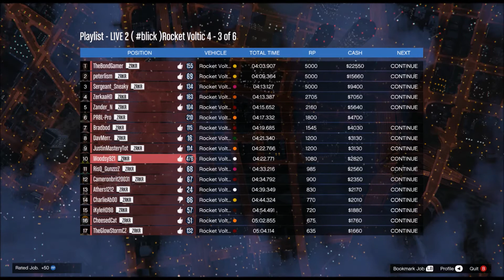LETS EXPLORE CHILLIAD - [ZERKAA CREW LOBBY RACE #3]